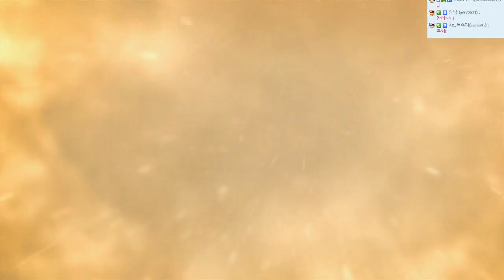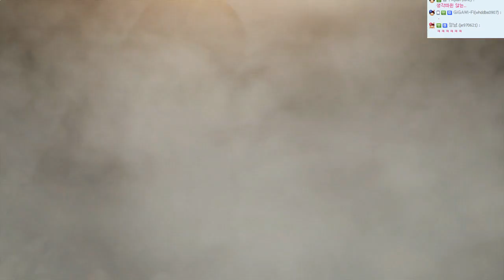진격의거인 게임 | 진격의거인에 스사노오가 나오다?? [조마문]